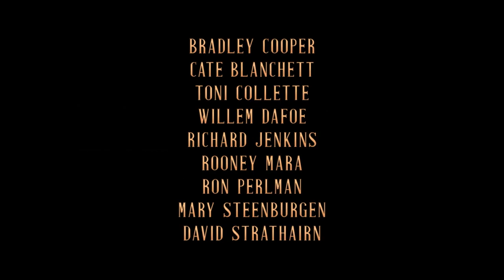La fiera delle illusioni - Nightmare Alley (2022): Nuovo Trailer ITA del Film con Bradley Cooper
Guarda il nuovo trailer Italiano di "La fiera delle illusioni - Nightmare Alley", il film di GuillermodelToro, con BradleyCooper, CateBlanchett e

Diretto da: Guillermo del Toro
Cast: Cooper, Cate Blanchett, Toni Collette, Willem Dafoe, Richard Jenkins, Rooney Mara, Ron Perlman e David Strathairn

La fiera delle illusioni - NightmareAlley in uscita in tutti i cinema italiani dal 27 gennaio 2022.

La trama, la recensione e altri video del film La fiera delle illusioni - Nightmare Alley

Nel film La Fiera delle Illusioni - Nightmare Alley, un giovane giostraio (Bradley Cooper) ambizioso e grande manipolatore frequenta una psichiatra (Cate Blanchett) che si scoprirà essere ancora più pericolosa di lui. Al luna park lavorano anche Molly (Rooney Mara), il capo imbonitore Clem (Willem Dafoe) e Ron Perlman nei panni di Bruno the Strongman. Richard Jenkins fa parte del pubblico dell'alta società nel ruolo del ricco industriale Ezra Grindle.

Per tutti gli aggiornamenti sui Trailer in Italiano dei film in uscita al cinema guarda qui